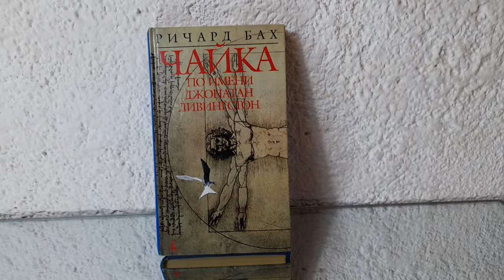Книга Ричард Бах Чайка по имени Джонатан Ливингстон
The book Richard Bach A Seagull named Jonathan Livingston